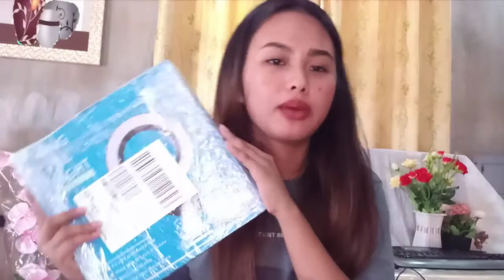Unboxing Cheapest Ring Light & Mini Haul ft. Shopee/Lazada (WORTH IT NGA BA?!) | hazelmanabat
Hello guys, Enjoy watching! ❤